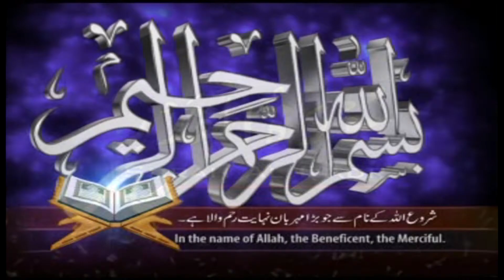Mehfily khtam Quran Kareem||pir muhammad Anwar Qurshi.